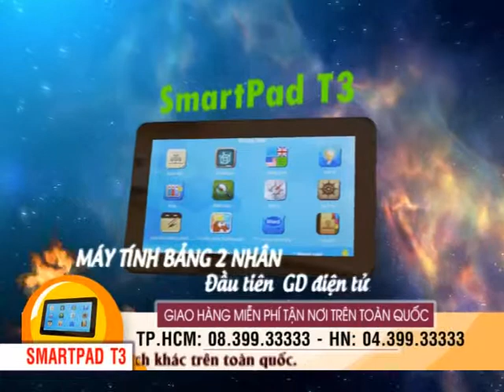Smart Pad T3 Da sua 24 12